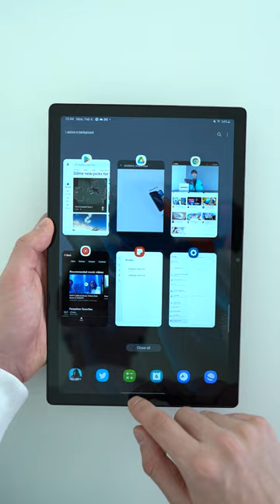5 Reasons To Buy The Samsung Galaxy Tab A8!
This is 5 reasons why I bought the Samsung Galaxy Tab A8!
Hope you enjoyed this video

Here is where I bought it